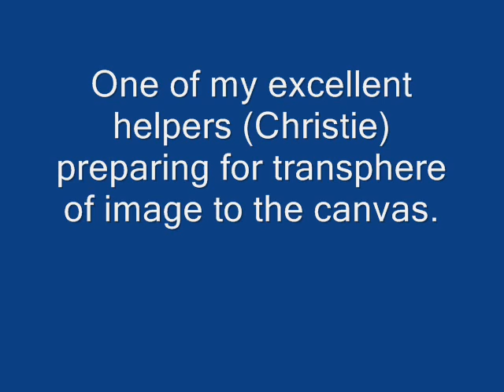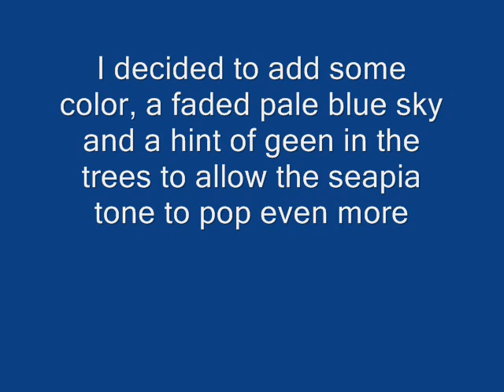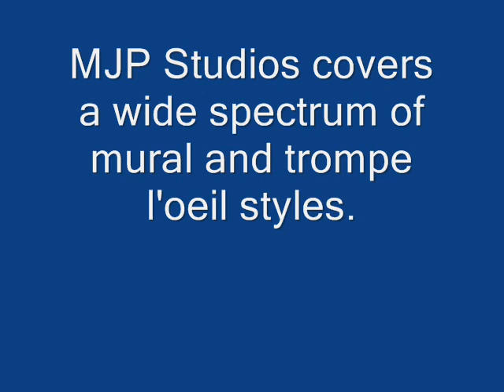How to Mural painting by CT artist Marc Potocsky Ruth's Chris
Marc Potocsky painting a mural on canvas for a restaurant. more See Marc's instructional DVD's and downloads at mjpfaux.com.
Mural art on canvas by Connecticut artist Marc Potocsky - MJP Studios, CT.NY. Ruth's Chris steakhouse, how to step by step demo.